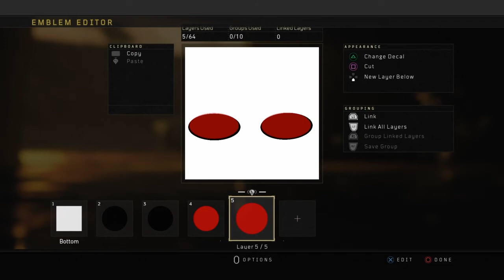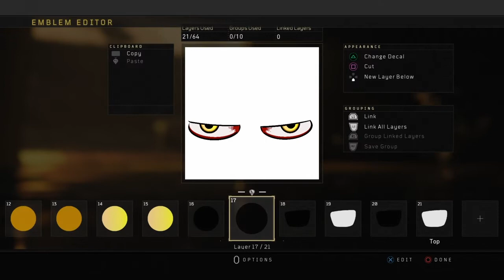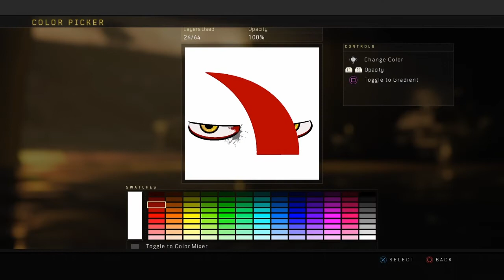Black Ops 4 Cod Bo4 Easy (IT) Emblem Tutorial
Black Ops 4 Cod Bo4 Easy It Emblems Tutorial